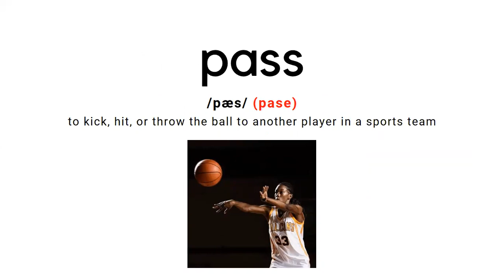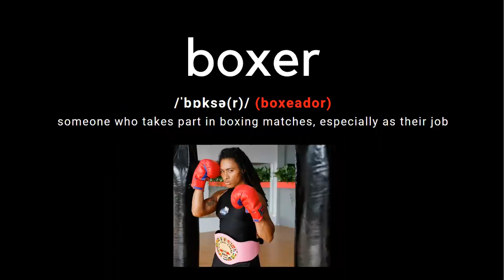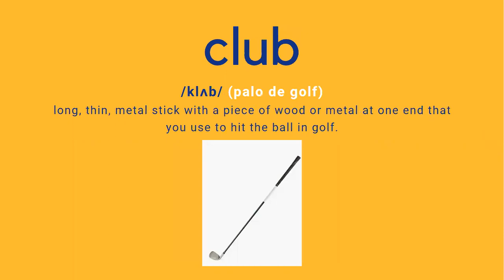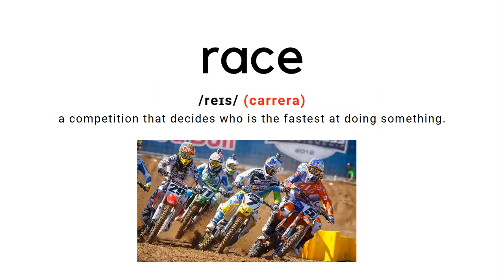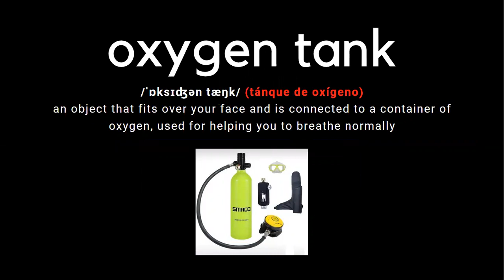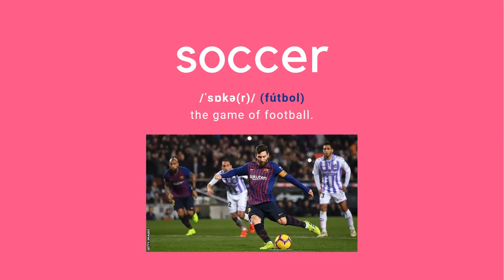Sports: Vocabulary - Transcription and Pronunciation